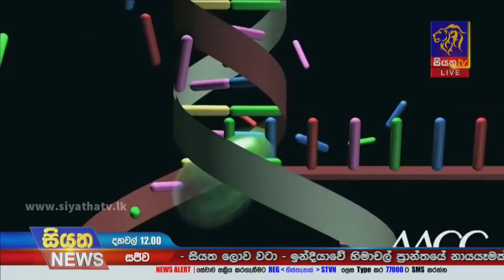Siyatha News | 12.00 PM | 12 – 08 – 2021